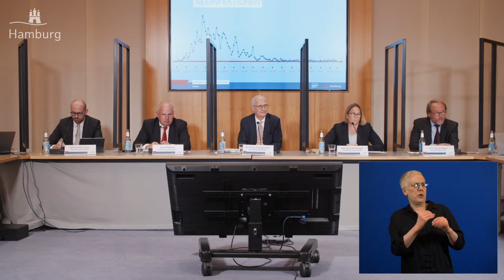Corona in Hamburg: Tschentscher konkretisiert Lockerungen bei Kulturveranstaltungen